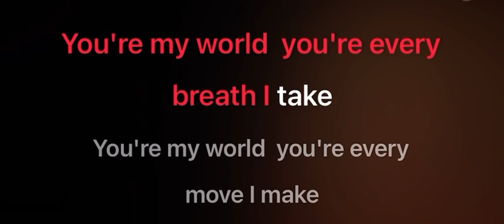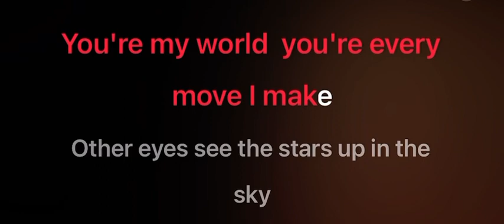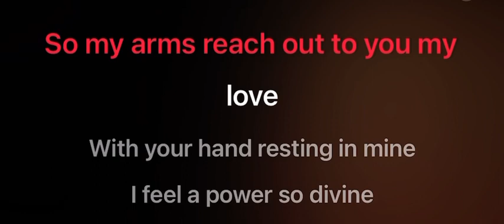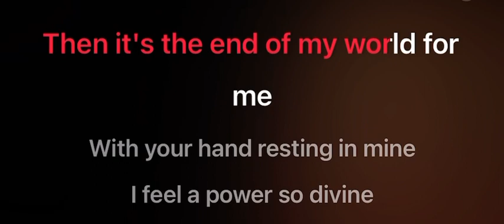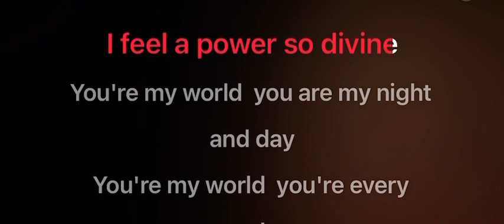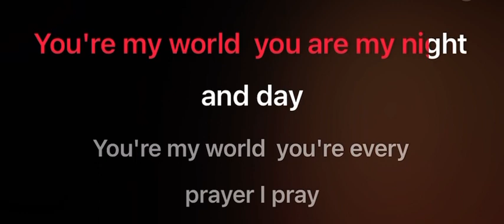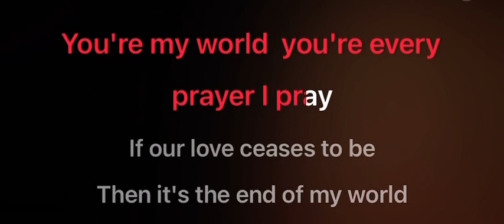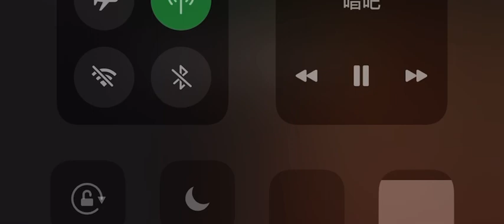You’re my world karaoke mmoBm-3 Male lower key by Tom Jones lyrics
You’re my world  by tom jones

You're my world, you're every breath I take
You're my world, you're every move I make
Other eyes see the stars up in the skies
But for me, they shine within your eyes
As the trees reach for the sun above
So my arms reach out to you for love
With your hand resting in mine
I feel a power so divine
You're my world, you are my night and day
You're my world, you're every prayer I pray
If our love ceases to be
Then it's the end of my world for me
Then it's the end of my world
End of my world
End of my world for me

Written by Carl Sigman / Gino Paoli / Umbert B